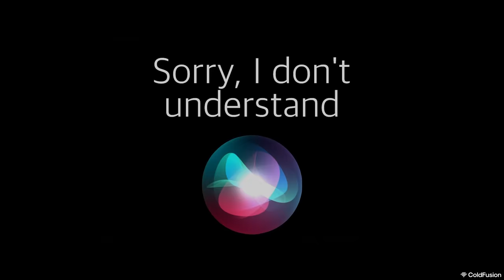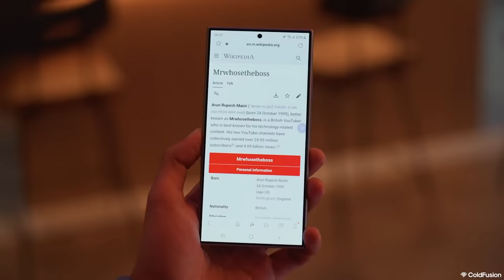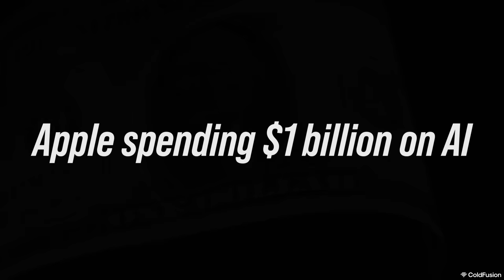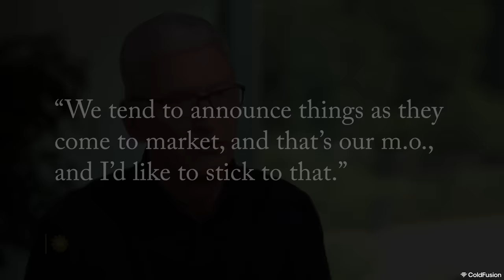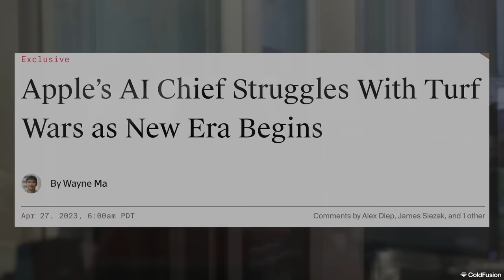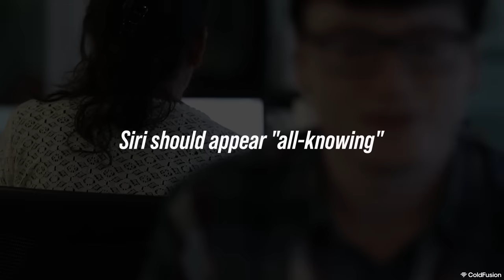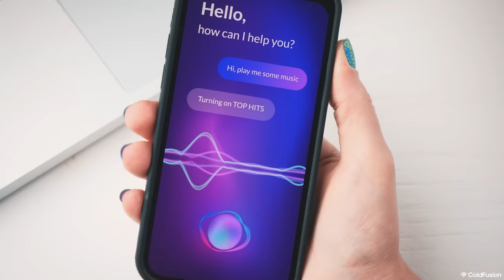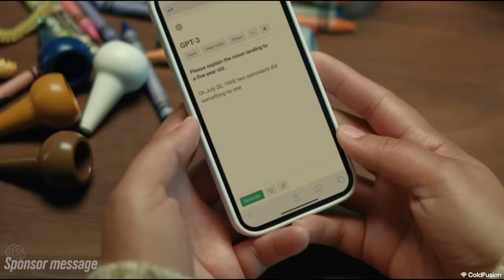Why Apple is Quietly Buying AI Companies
Apple has bought the most AI startups of all but at the same time they're keeping quiet about it. In this episode we see what they're up to and the improvements that could be coming to Siri.